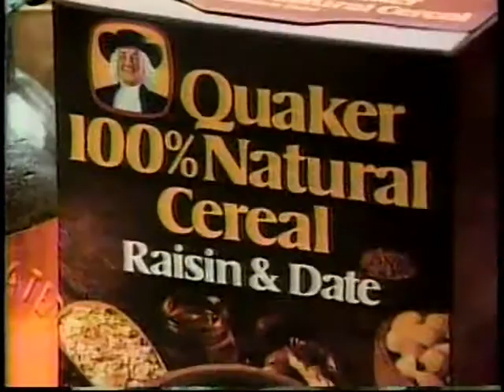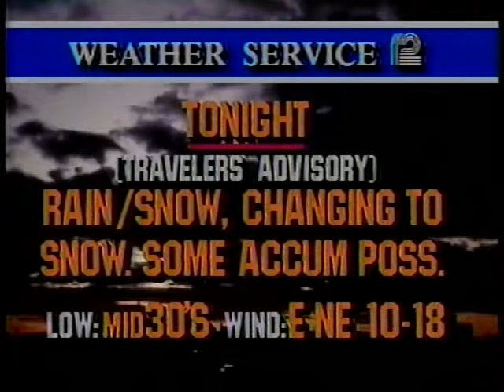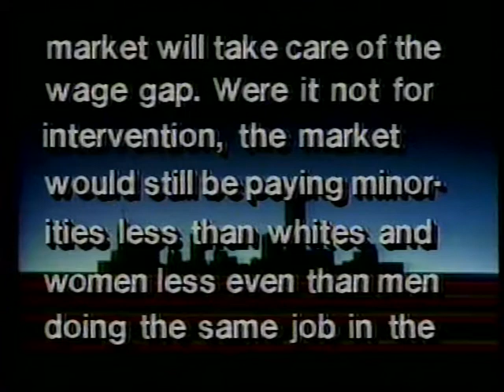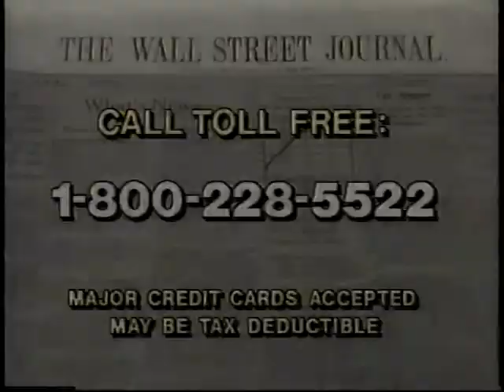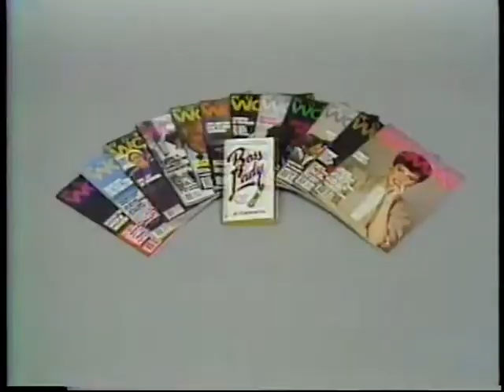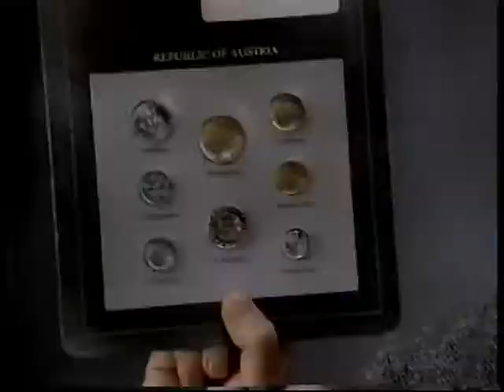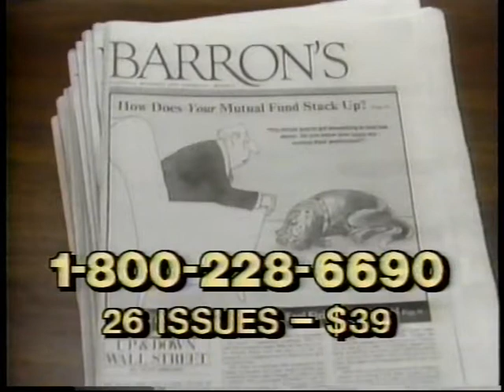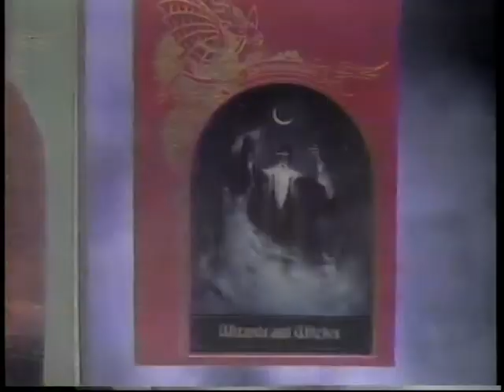WISN 12 block March 23, 1985 [35 min 20 sec]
VHS patina at the beginning, then a partial WISN 12 newscast. At 18:46 you get dumped in to the breaks and IDs from a showing of FRENZY. It's a block party!